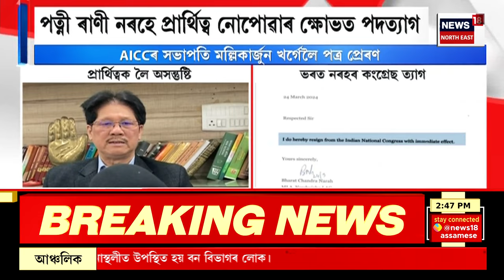Assamese News|পত্নীয়ে টিকট নোপোৱাৰ ক্ষোভত কংগ্ৰেছ ত্যাগ জ্যেষ্ঠ বিধায়ক ভৰত নৰহৰ।Bharat Narah Resign